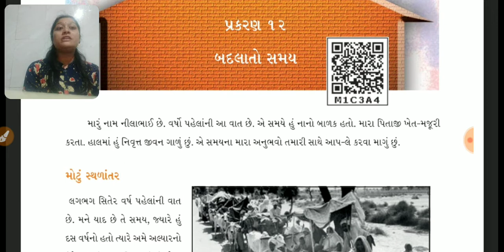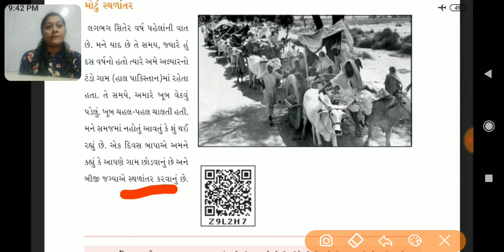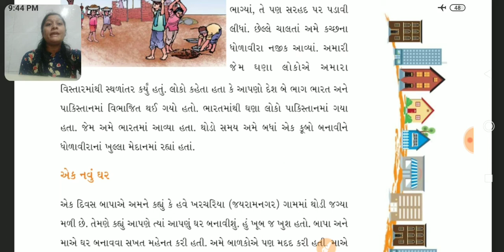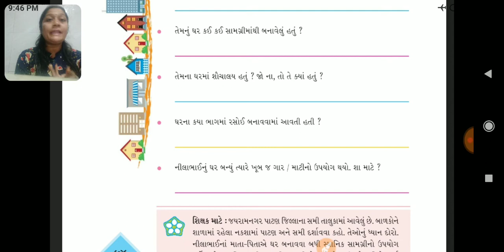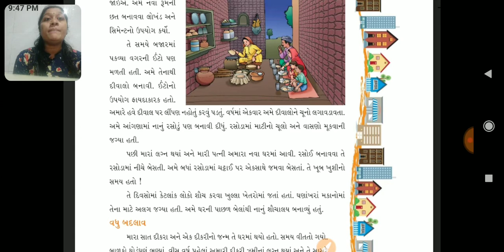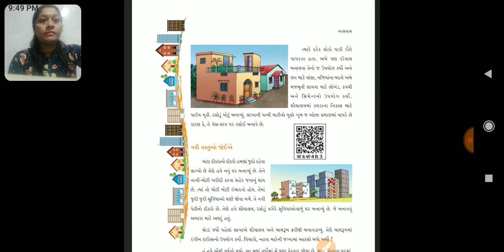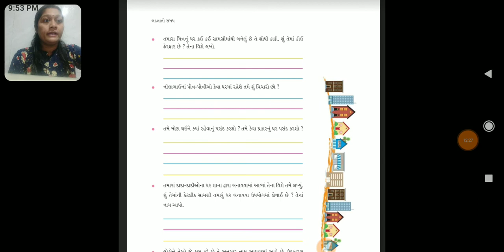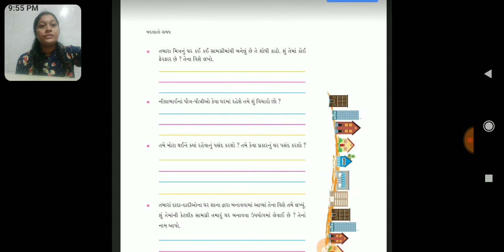Sneha Mehta/std 4th/gujarati medium/aaspas/sem 2/chap 12/lecture 1